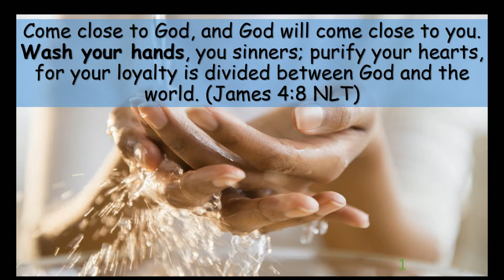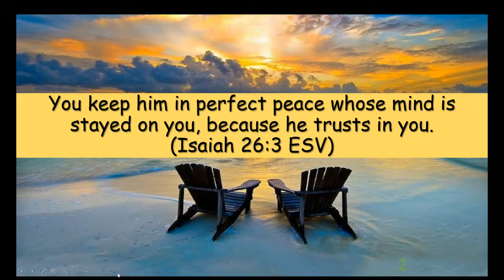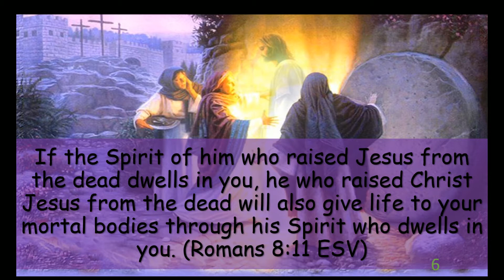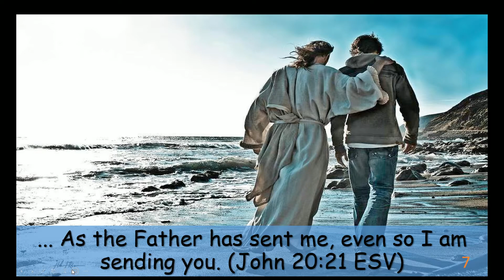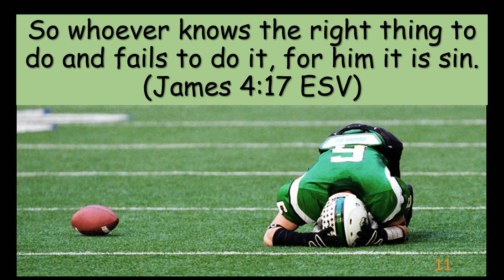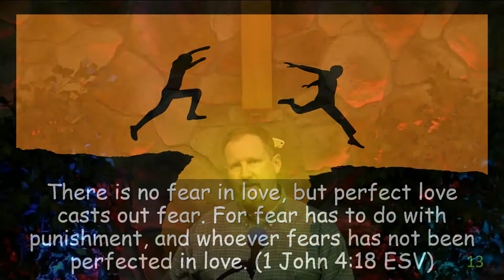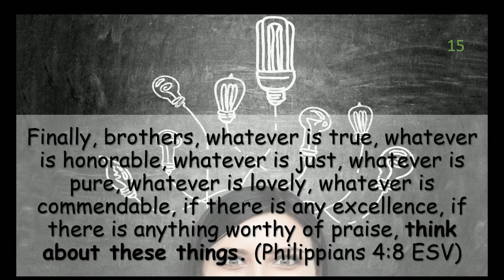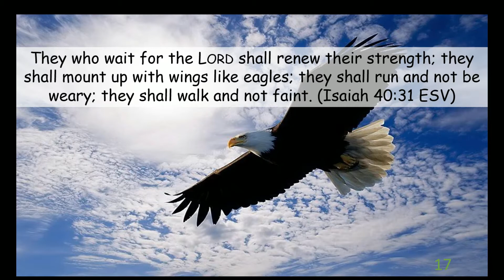Palm Sunday 2020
Jesus brought peace in as the Prince on a Donkey. He can do it for you too.